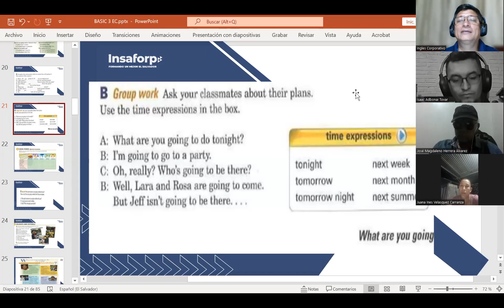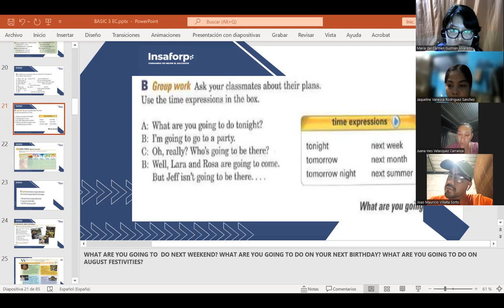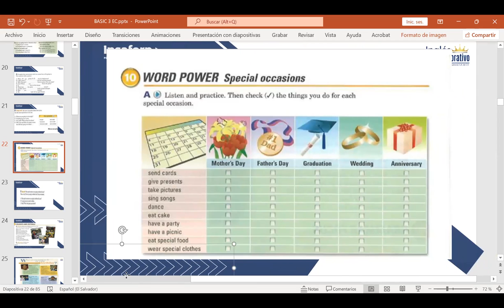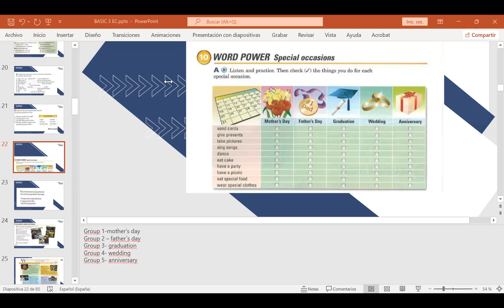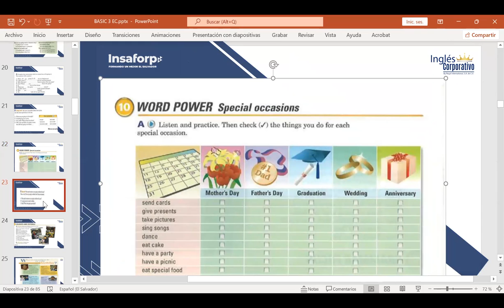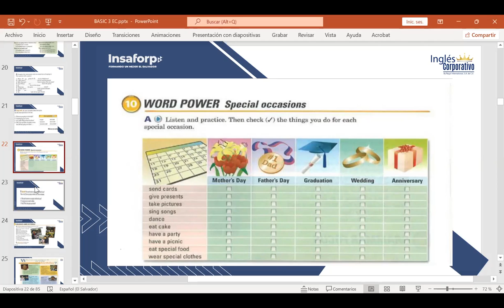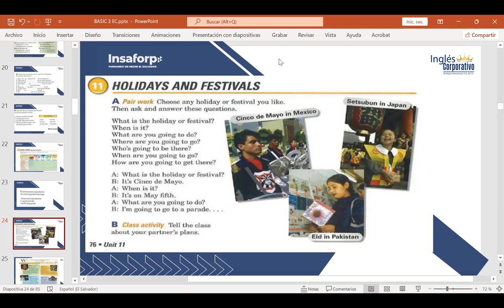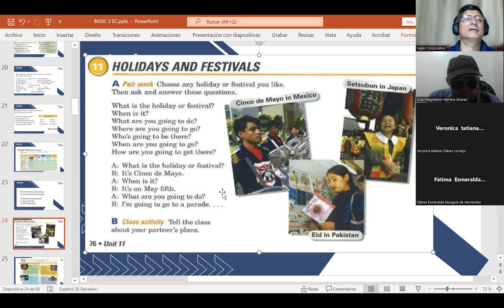CLASS 4-27-7-2023-FI-REGAL-55-MARTINEZ DE LEON-SPECIAL OCCASIONS